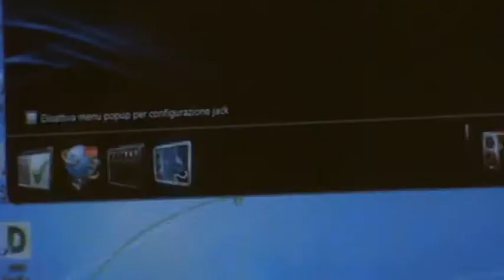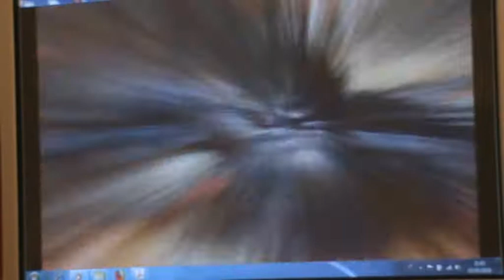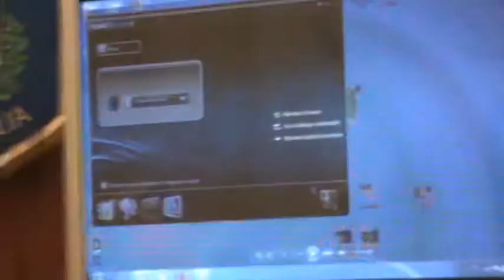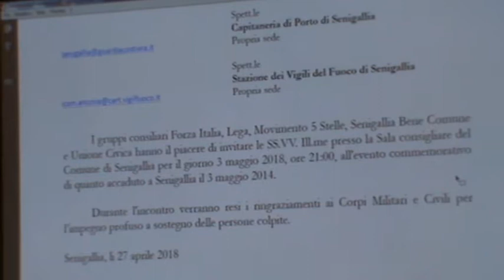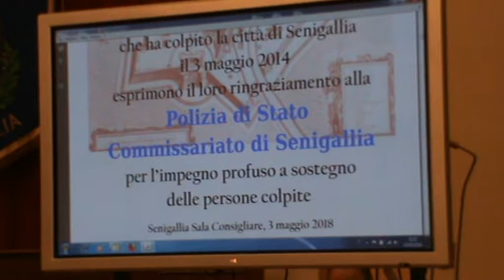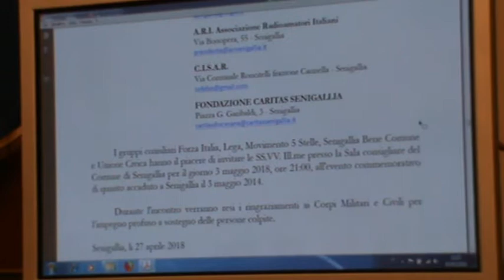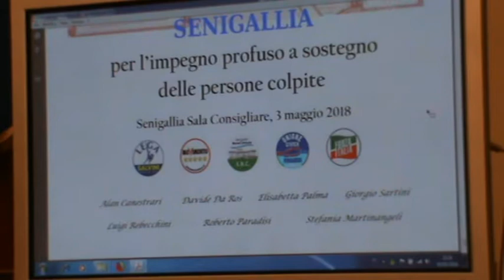Senigallia 03-05-18 Commemorazione 1/2 alluvione 2014 - discussione generale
SENIGALLIA – Giovedì 3 Maggio 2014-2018, ACU Marche ha documentato in video l'evento commemorativo per ricordare la terribile alluvione che ha colpito la città di Senigallia il 3 maggio 2014. Esattamente quattro anni fa, più punti degli argini cedettero sotto la pressione della piena del fiume Misa andando a inondare mezza città. L’evento, drammatico e ancora così “fresco” nella memoria dei cittadini, causò tre vittime e centinaia di milioni di euro in danni al patrimonio pubblico e privato. Proprio per non dimenticare quella tragica mattinata, è stato organizzato un incontro e momento commemorativo, promosso dai gruppi consiliari Senigallia Bene Comune, Movimento 5 Stelle, Lega, Unione Civica e Forza Italia: si terrà alle ore 21 nella sala consiliare, dove però non sarà presente il Coordinamento dei Comitati per l’alluvione del maggio 2014.